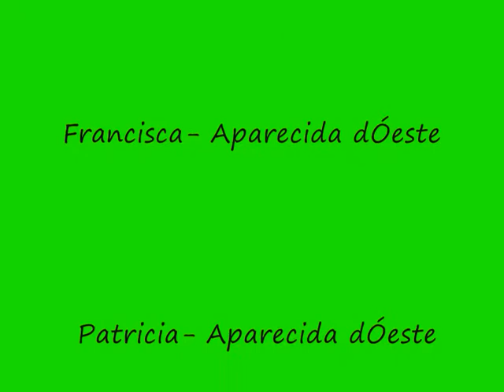Vida na Fazenda.wmv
Reproduçao 14 de Junho de 2011